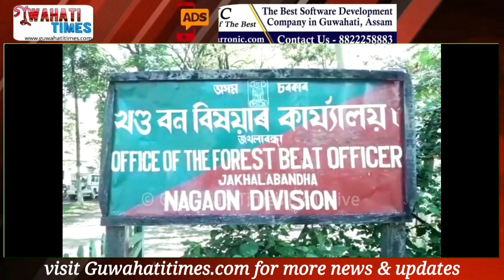Illegal timber ceased in Jakhalabandha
লকডাউনৰ সময়ছোৱা যেন বনজসম্পদৰ চোৰাং ব্যৱসায়ীৰ বাবে হৈ পৰিছে সোণালী সময়। বুধবাৰে নিশা নগাওঁ বনসংমণ্ডলৰ শালনা উত্তৰাঞ্চল কাৰ্যালয়ৰ অধীনৰ জখলাবন্ধা বনখণ্ডৰ জালত পৰিল চোৰাংভৰ্তি এখন টাটা ডি আই গাড়ী। নগাওঁ - কাৰ্বিআংলং সীমান্তৱৰ্তী  ওপৰগাৱঁৰ পৰা নিশা সৰবৰাহ কৰোতেই এএচ০৩ এচি - ১০২৬ নম্বৰৰ চোৰাং কাঠভৰ্তি গাড়ীখন বামুনিত জব্দ কৰে। উল্লেখযোগ্য যে, চলিত বৰ্ষৰ ফেব্ৰুৱাৰী মাহৰ পৰা বৰ্তমানলৈ বনবিভাগৰ  শালনাস্থ উত্তৰাঞ্চলৰ ৰেঞ্জাৰ নেপাল মণ্ডলৰ নেতৃত্বত জব্দ হৈছে কেবালাখটকাৰ অবৈধ কাঠভৰ্তি সাতখনকৈ  গাড়ী।বৰজুৰি ,কাহনবস্তি এলেকাৰ পৰাও জব্দ কৰে বৃহৎ পৰিমাণৰ চোৰাং কাঠ জব্দ কৰাৰ লগতে কেবাটাও অবৈধ কাঠফলা মিল জব্দ কৰি চোৰাংবনজসম্পদৰ ব্যৱসায়ৰ বিৰুদ্ধ অব্যাহত ৰাখিছে ধাৰাবাহিক অভিযান।

সিদ্ধাৰ্থ জীত বৰা।।।কলিয়াবৰ